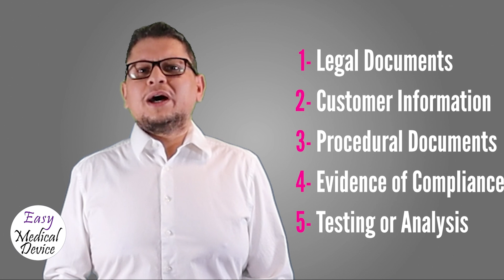Learn the Good Document Practices for Medical Devices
Monir El Azzouzi is a Medical Device Expert specializing in Quality and Regulatory Affairs. After working for many years with big Healthcare companies, particularly Johnson and Johnson, he decided to create EasyMedicalDevice.com to help people better understand Medical Device Regulations worldwide. He has now created the consulting firm Easy Medical Device GmbH and developed many ways to deliver knowledge through videos, podcasts, online courses… His company also acts as Authorized Representative for the EU, UK, and Switzerland. Easy Medical Device becomes a one-stop shop for medical device manufacturers that need support on Quality and Regulatory Affairs.